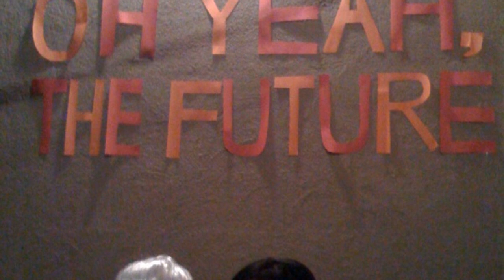Oh Yeah, the Future - Snowday [Creative Commons Music] 🔴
[Song attributes]
Bit Rate: 254608
Genres: Pop

This song: Snowday is from Oh Yeah, the Future's album: Oh Yeah, the Future

[Album Description]:  Ce premier album de Oh Yeah, the Future est présenté par le groupe lui-même comme une sorte de « capsule temporelle », un témoignage des différentes formations s’étant succédées. Cela explique sans doute le côté un peu inégal des enregistrements mais ne nous empêche pas d’apprécier cette musique pop-rock au son un peu old school, d’où émergent de très bons titres tels Hungry, First Glance, Lovedreams, Lackadaisical, New Brave Face… et bien entendu Autopsy.

[Album Attributes]
Released: March 13th, 2013
Length: 00:39:39
GENRE:  Pop
CURATORS:  Music for Video, Ziklibrenbib